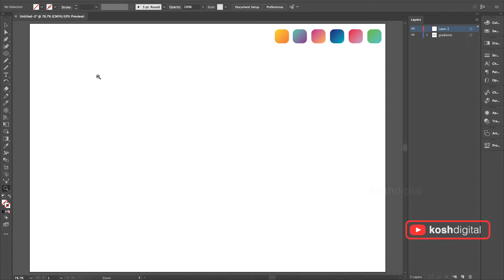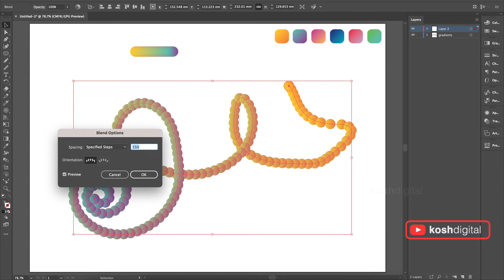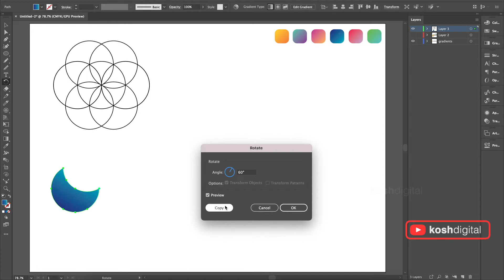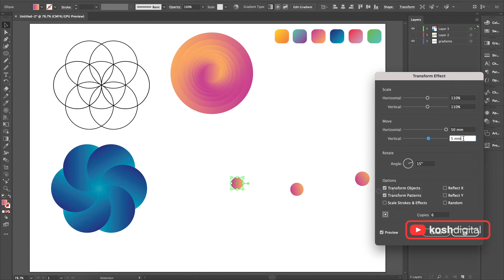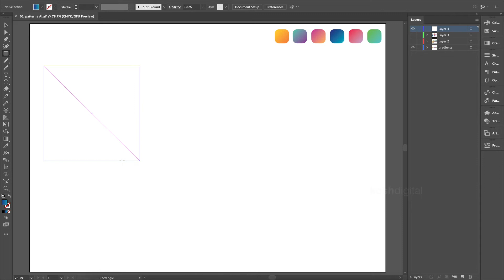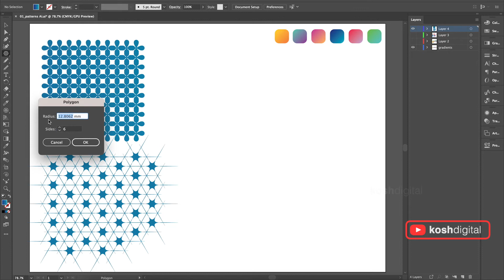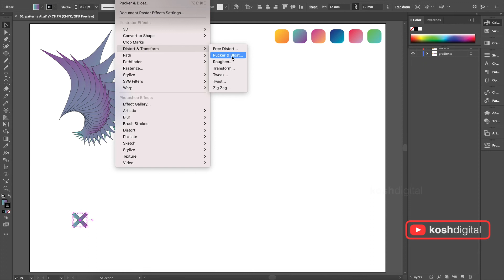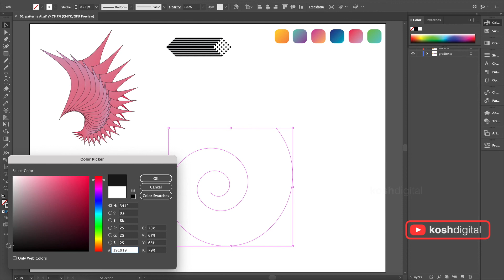How to make interesting patterns in illustrator | Blend Pucker Bloat Transform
If you aren't using blend tool in illustrator, you probably missing a best portion of digital art. In this video you will learn very useful tricks in illustrator. I have put together four sections in this video. You will learn tricks that will surely increase your productivity and save lot of time. I will guarantee you, you are going to learn something interesting like,

What is blending,
How to use blend tool in illustrator,
Create beautiful shapes with blend tools,
Make art with basic shapes,
What is pucker and bloating,
How to use pucker and bloating tool in illustrator,
How to create wonderful shapes with pucker and bloating tool,
Create stunning geometric art,
How to create digital art,
Create artworks with Simple forms,
How to create gradient fills,
Techniques with gradient fills,
How to split grid in illustrator
Create floral patterns in illustrator
How to make floral patterns

I hope this video will be helpful. I will try my best to make a video.

Are you a digital artist or architect or interior designer who quickly wants to demonstrate your client the parametric pattern using illustrator, this video is surely for you :

If you are geometric shape lover, you ever wonder how people create interesting forms using basic geometric shapes, check out this video :

Tessellation art is mesmerizing. If you love tessellation and like to experiment with repeated patterns in adobe illustrator, please have a look at this useful video :

If you are interested in optical illusion art, this video shows you how to draw optical illusion drawings in illustrator :

If you are a video editor who uses FCP, watch this play list that gives you useful tips on FCPx productivity.

If you would want to learn useful webtricks, Mac tricks, email tricks. This playlist is useful for you.

If you a beginner or an expert, who wants to learn other creators tricks, you may want to watch this playlist that gives you useful adobe illustrator productive tips and tricks.